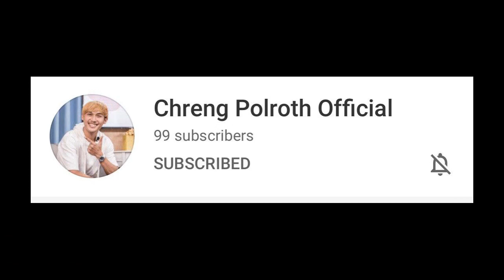ច្រឹង ពលរដ្ធ​ Skills